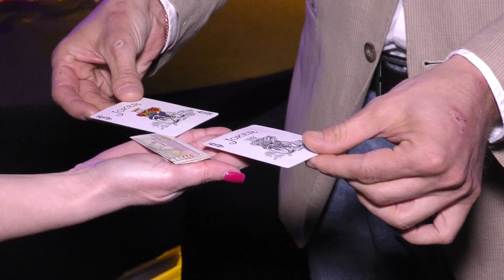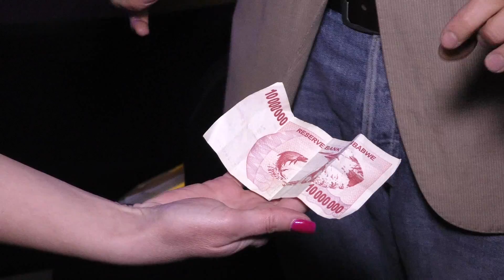"Другото лице", 12.05.2019: Илюзионистът Дани Белев (2 част)